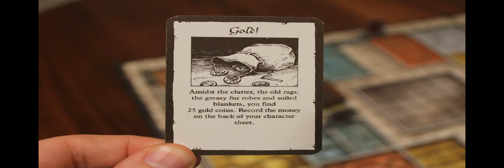TORTUGA - HeroQuest Turn 3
A new turn, and many new ways for my evil plans to be foiled! More treasure? Absolutely. More strange cryptic clues? Bucket loads. More dwarf? You know it!

This is the 5th in a series of videos exploring the gameplay of the classic adventure board game HeroQuest